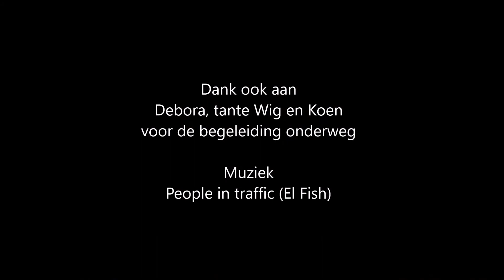Warre, samen met oompje Wilfried, met de fiets van Mechelen naar Floreffe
Op 11 augustus 2017 fietste Warre samen met oom Wilfried richting Namen. Eindbestemming was de abdij van Floreffe (115 km)